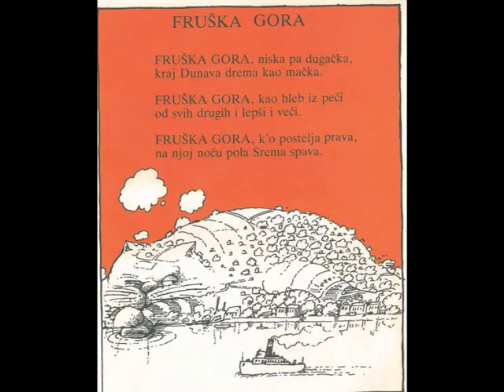Fruška gora niska pa dugačka - Olivera Dimković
„FRUŠKA GORA, niska pa dugačka,
kraj Dunava drema kao mačka.
FRUŠKA GORA, kao hleb iz peći
od svih drugih i lepši i veći.
FRUŠKA GORA, ko postelja prava,
na njoj noću pola Srema spava.”

Dušan Duško Radović je svojevremeno ovako opisao panonsku lepoticu. Nije nimalo pogrešio.